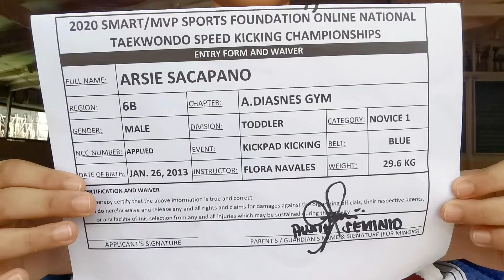ARSIE SACAPAÑO - KICKPAD KICKING